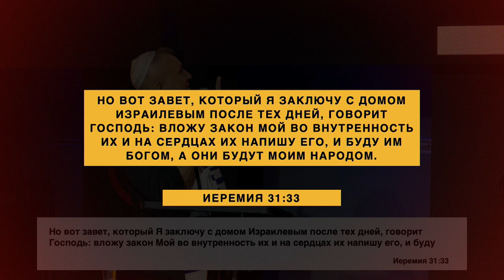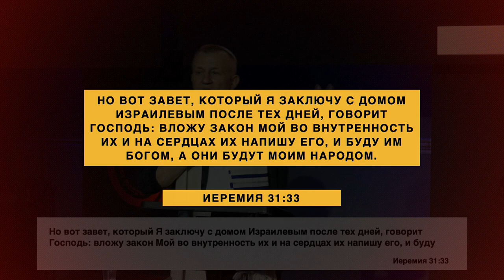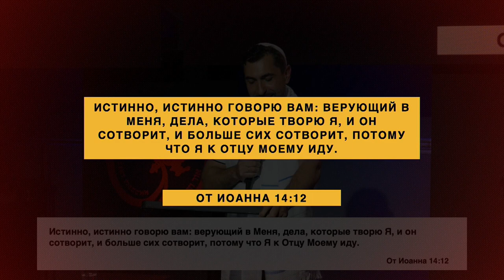Шавуот | Чтение Торы. О Святом Духе.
Шавуо́т (ивр., др.-евр. - букв. "недели" или "седмицы"), "Пятидесятница" — праздник в иудаизме, один из трех паломнических праздников, первоначально бывший праздником первой жатвы, или первого снопа, а в последующем стал отмечаться 6 сивана, на 50 день омера. Основной религиозный смысл праздника — дарование евреям Торы на горе Синай при Исходе из Египта, Дарование Святого Духа после вознесения Иешуа Мессии. За пределами Земли Израильской праздник продолжается два дня.

00:00 - Торжественное чтение Торы в Шавуот, С. Стеценко
12:06 - Слово о Святом Духе, В. Бурла